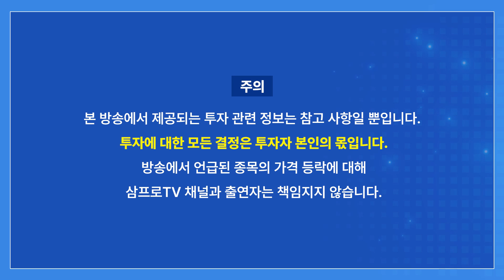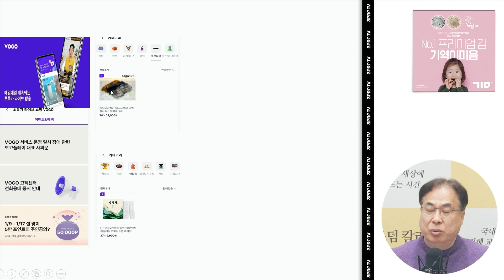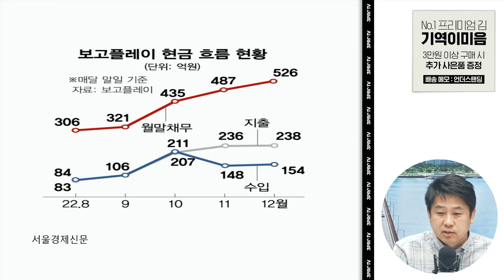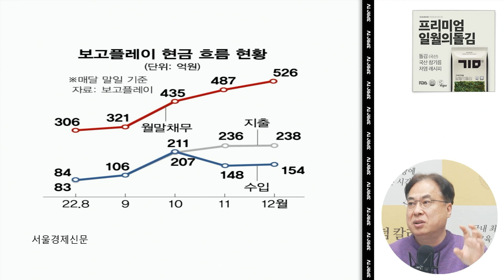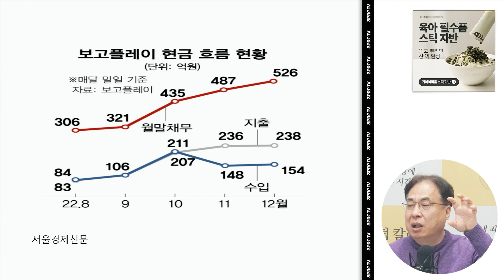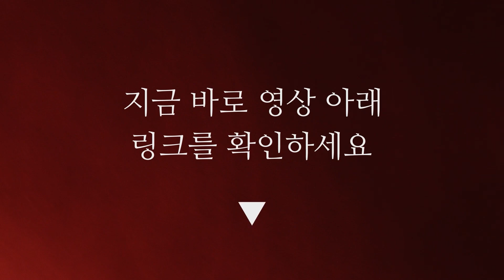보고플레이, 머지포인트와 뭐가 다른가 (코리아모니터 김수헌 편집장)